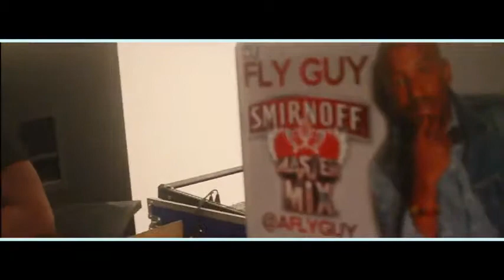Lila Nikole: Zen and Chaos Behind the scenes footage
Lila Nikole Collection, behind the scenes footage from the 2014 Zen and Chaos reveal swimwear fashion show.